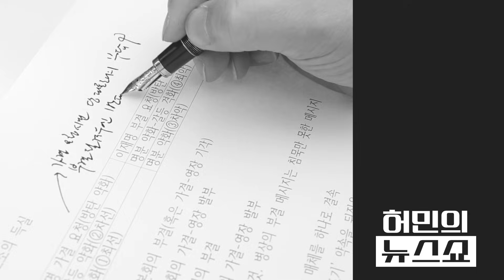[트레일러] 문화일보 '뉴스쇼' 10월 26일 첫 방송ㅣ허민 전임기자ㅣ이현종 논설위원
진짜 뉴스를 원하십니까?
관점이 있는 뉴스, 진실과 공감이 있는 뉴스
[문화일보 뉴스쇼]가 여러분을 기다립니다.

▶매주 화요일 '허민의 뉴스쇼'
▶매주 목요일 '이현종의 뉴스쇼'